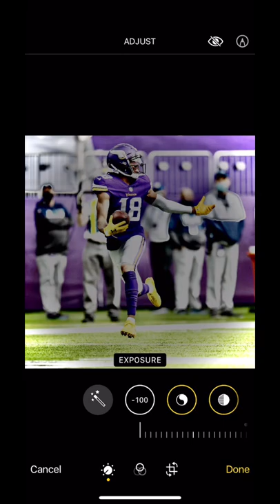Hidden filter trick